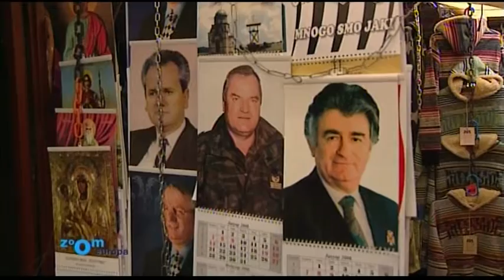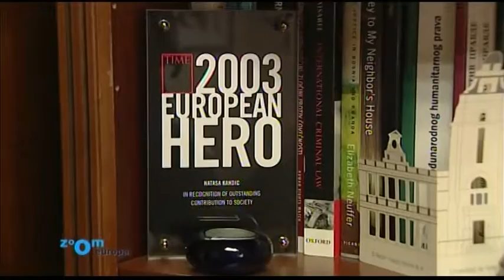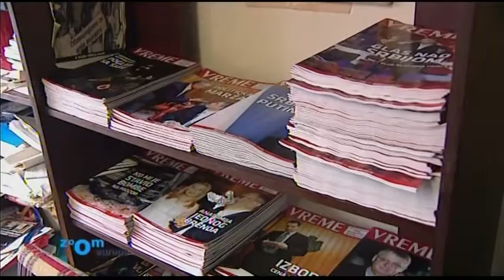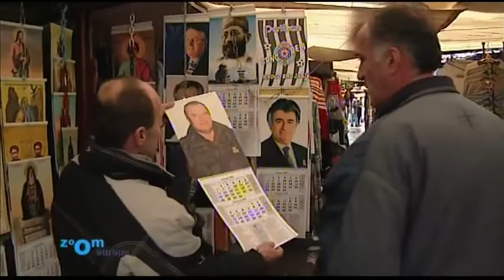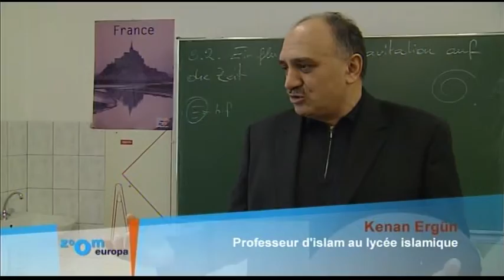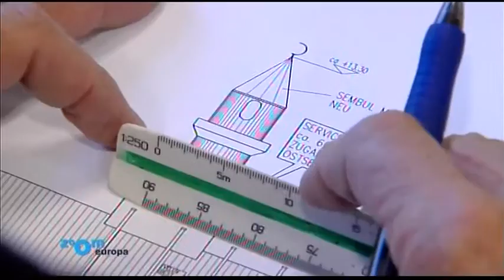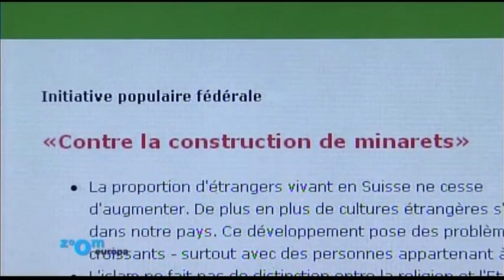ZOOM EUROPA : BALKANS, HERITAGE DE LA GUERRE (18/01/08)